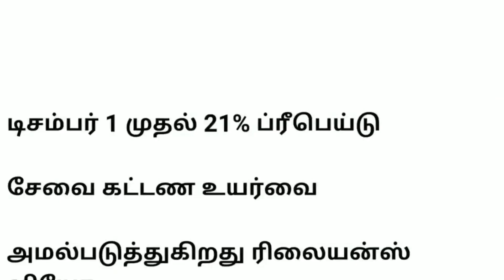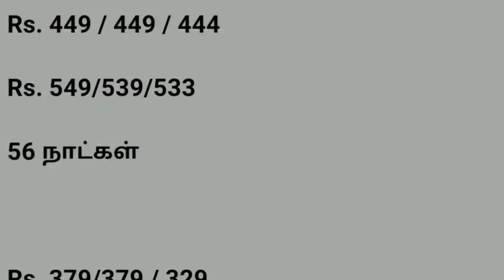இதை மட்டும் பண்ணுங்க ! Airtel,Jio,VI Price Increased